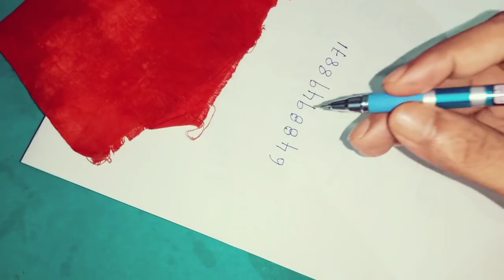ధన ప్రాప్తి కోసం దైవిక నెంబర్ ని ఈ ప్రదేశంలో రాయండి ఎర్రటి క్లాత్ తో ఇలా చేయండి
Time:10.00 AM TO 1.00 PM And 3.00 PM TO 6.00 PM
fees: 500 rupees
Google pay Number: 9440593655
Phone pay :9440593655